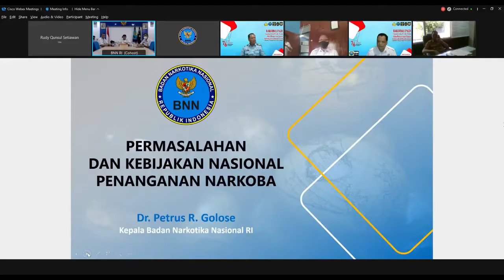DI RAKORNAS, MENKOPOLHUKAM TEKANKAN K L, APH DAN PEMDA DUKUNG RENCANA AKSI NASIONAL P4GN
Terbitnya Instruksi Presiden Nomor 2 Tahun 2020 tentang Rencana Aksi Nasional  Pencegahan dan Pemberantasan Penyalahgunaan dan Peredaran Gelap Narkotika (RAN P4GN) Tahun 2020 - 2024, menjadi payung hukum bagi semua Kementerian/Lembaga dan Pemerintah daerah untuk bersinergi  melakukan upaya P4GN.

Menteri Koordinator Bidang Politik Hukum dan Keamanan (Menkopolhukam), Prof. Dr. Mohammad Mahfud MD, S.H., S.U., M.I.P., hadir dan membuka Rapat Koordinasi Nasional (Rakornas) tentang Evaluasi Pelaksanaan Program Pencegahan dan Pemberantasan Penyalahgunaan dan Peredaran Gelap Narkotika (P4GN) Tahun 2021 yang diselenggarakan BNN RI secara virtual dan diikuti seluruh Kementerian/Lembaga, Aparat Penegak Hukum dan Pemerintah Daerah,  (24/08).

Pada sambutannya, Menkopolhukam menekankan agar kementerian dan lembaga serta gubernur dan bupati/walikota untuk bertanggung jawab atas pelaksanaan Rencana Aksi Nasional P4GN Tahun 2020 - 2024.

“Kepada kementerian dan lembaga untuk bertanggung jawab atas pelaksanaan Rencana Aksi Nasional P4GN Tahun 2020 – 2024 sesuai dengan kewenangan masing-masing. Kepada gubernur dan bupati/walikota untuk bertanggung jawab atas pelaksanaan Rencana Aksi P4GN Tahun 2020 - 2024 di daerahnya masing-masing,  berkoordinasi dengan Kementerian Dalam Negeri," kata Prof. Mahfud M.D.

Selanjutnya Menkopolhukam memerintahkan kepada aparat penegak hukum  untuk meningkatkan penguatan intelijen, pengawasan di dalam Lapas, pengawasan pintu masuk negara dan pengawasan terhadap transaksi keuangan serta terus melakukan upaya dan peningkatan strategi dalam pemberantasan penyalahgunaan dan peredaran gelap narkotika.

Penanggulangan permasalahan narkotika merupakan bagian dari agenda pembangunan dalam memperkuat stabilitas bidang politik, hukum, pertahanan dan keamanan serta transformasi pelayanan publik pada prioritas peningkatan keamanan dan ketertiban masyarakat.
Berdasarkan Rencana Pembangunan Jangka Menengah Nasional (RPJMN) Tahun 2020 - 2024, pemerintah menargetkan adanya penurunan angka prevalensi penyalahgunaan narkotika dari 1,86% di tahun 2019 menjadi 1,69% pada 2024.
Untuk mendukung hal tersebut dibutuhkan penguatan dalam rangka P4GN yang diinstruksikan oleh Presiden kepada seluruh pimpinan kementerian dan lembaga serta jajaran penegak hukum melalui Inpres Nomor 2 Tahun 2020 tersebut.

Kepala BNN RI Dr. Petrus Reinhard Golose yang hadir  dalam acara  Rakornas tersebut  menyampaikan laporannya tentang capaian pelaksanaan Rencana Aksi Nasional P4GN  yang dilaksanakan pada tahun 2020, dimana kegiatan tersebut telah  dilaksanakan oleh 55 kementerian/lembaga dan 249 pemerintah daerah. Sedangkan pada periode tahun 2021 sudah dilaksanakan oleh 49 kementerian/lembaga dan 254 pemerintah daerah.

Kepala BNN RI mengakui bahwa masih ada catatan dalam pelaksanaan Inpres Nomor 2 Tahun 2020 yang memerlukan penanganan bersama.  Akibat pandemi Covid-19 yang melanda sejak Maret 2020 secara nyata juga turut mempengaruhi pencapaian target Rencana Aksi Nasional yang telah disusun dan menjadi acuan bersama.

“Kebijakan refocussing dan realokasi anggaran belanja kementerian/lembaga, pemerintah daerah untuk penanganan Covid-19 dan dukungan program pemulihan ekonomi nasional (PEN) menyebabkan anggaran untuk mendukung program P4GN mengalami penyesuaian, sehingga mempengaruhi pencapaian target rencana aksi nasional”, imbuh Kepala BNN RI.

Di akhir pemaparannya, Kepala BNN RI berharap peran aktif dari seluruh  kementerian/lembaga dan pemerintah daerah terhadap kebijakan nasional penanganan narkotika dapat terus dilakukan. Hal tersebut merupakan bentuk dukungan terhadap bangsa dan negara untuk mewujudkan Indonesia Bersinar Indonesia Bersih Narkoba (HNY)